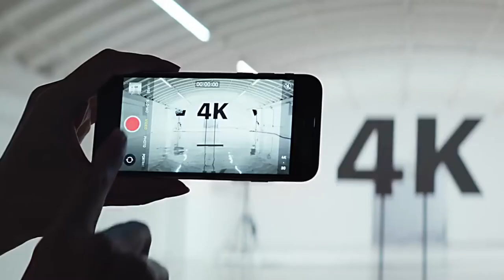The new iPhone SE (2020)— Apple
The new SE will come in three colors, Black. White. Or red. In a small 4.7” design. With studio-quality portraits. Sharp 4K video. Long battery life. A13 Bionic — the fastest chip in a smartphone. And the security of Touch ID, with privacy built-in. iPhone SE. Lots to love. And less to spend.

@ Apple

It may seem like a small thing to you but I appreciate each and every one of you. All of the feedback and comments are what have helped this channel grow to what it is now. So once again, Thank you so much, guys !!